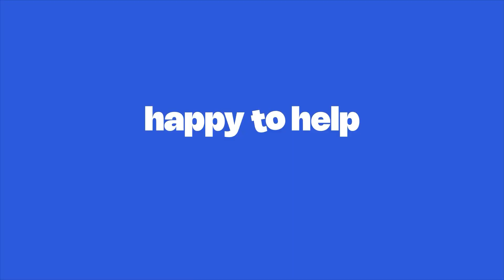Westinghouse Quad Door Fridges | FreshSeal Crispers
FreshSeal Crispers with automatic humidity control give you the flexibility to look after your fruit and vegetables the right way. Designed with your comfort in mind, the easy glide crisper bins open effortlessly and provide easy access even when they're full.